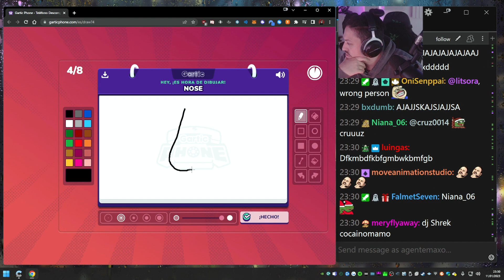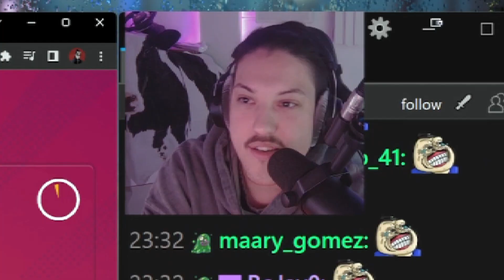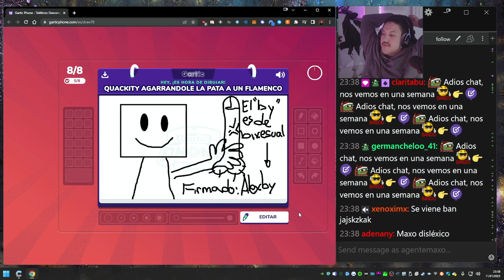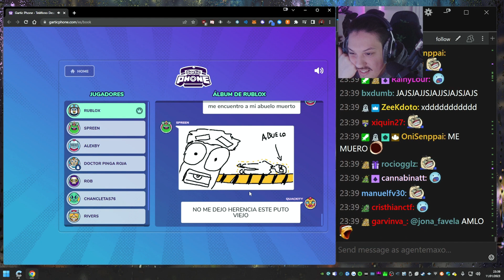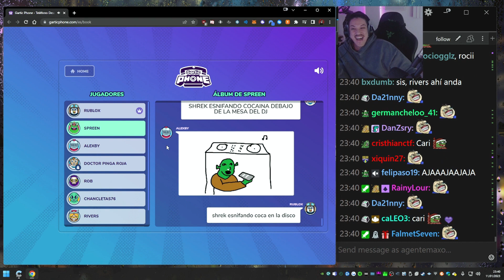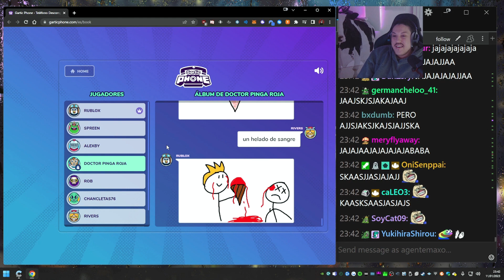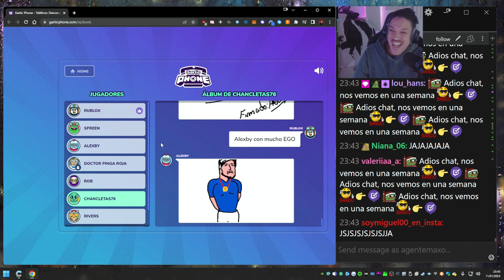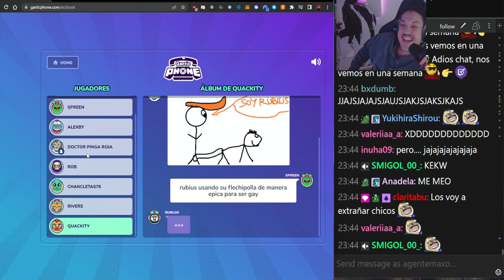RUBIUS y MAXIMUS Juegan Gartic Phone con Robleis, Quackity, Alexby, Rivers y Carrera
Maximus juega Gartic phone con amigos!!